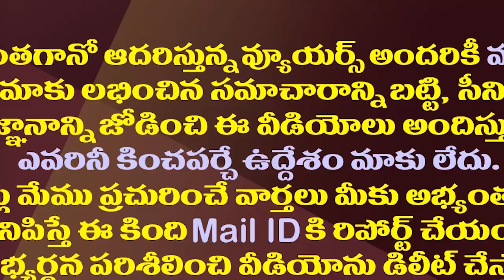టీడీపీలో రెచ్చిపోతే..దెబ్బకు వంగలపూడి సైలెన్స్| Vangalapudi Anitha Silence After Roja Rani Counter